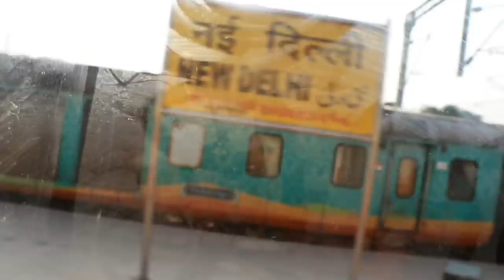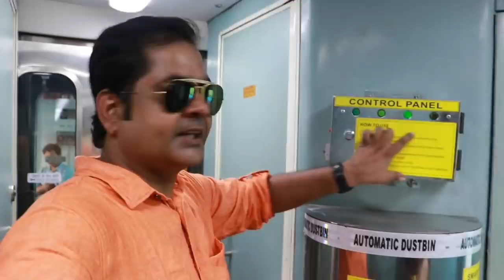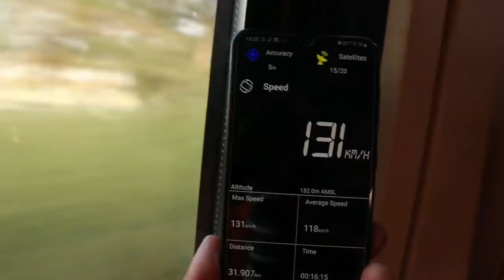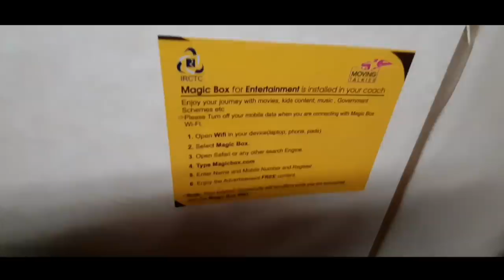India's First Private train IRCTC TEJAS EXPRESS || Full Journey DELHI to LUCKNOW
According to the schedule, the train will leave Lucknow at 6.10 am and reach New Delhi Railway station at 12.25 pm. On its return journey, the train will leave Delhi at 3.35 pm and reach Lucknow at 10.05 pm.

The Tejas Express will have only two halts — Kanpur and Ghaziabad.
6/7​Days of operation
It will run on all days of the week, except Tuesday

The Tejas Express is a more premium version of the Shatabdi Express category of air-conditioned chair cars.

The new IRCTC Tejas Express train has several new features. In a first, passengers will be paid for any delay on an hourly basis. Also, Rs 25 lakh free insurance will be provided for each and every passenger.

The Tejas Express ticket is priced at Rs 1,280 for AC chair car passengers and Rs 2,450 for executive chair car. However, due to dynamic pricing, the costliest Tejas ticket till now is Rs 4,325.

MY CAR ACCESSORIES FROM AMAZON
car charger , seat cover , mobile holder , sony music system

1.My mobile
2. My dslr camera
3. my tri pod